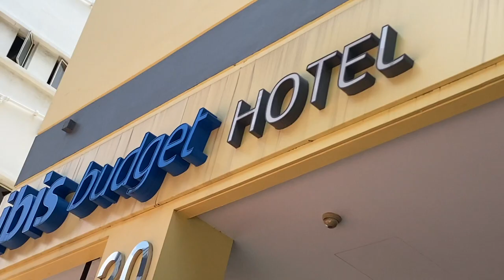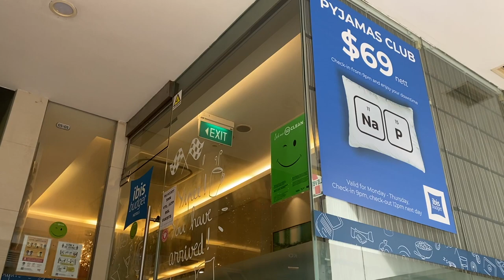ibis budget Singapore Clarke Quay Staycation: Superior Room